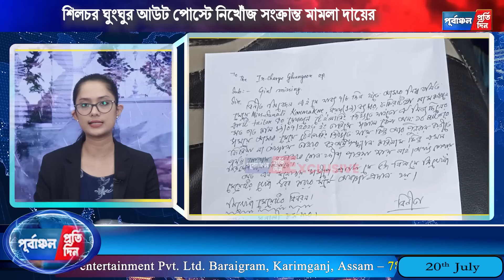শিলচরে ফের নিখোঁজ এক যুবতি, NIT ফকিরটিলা থেকে নিখোঁজ ১৯ বর্ষীয় সোনালী কর্মকার।